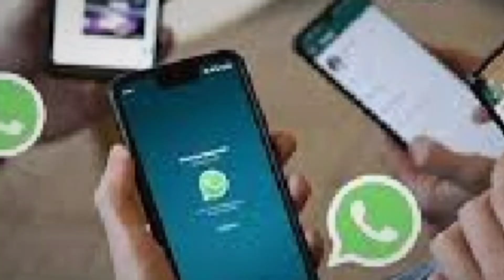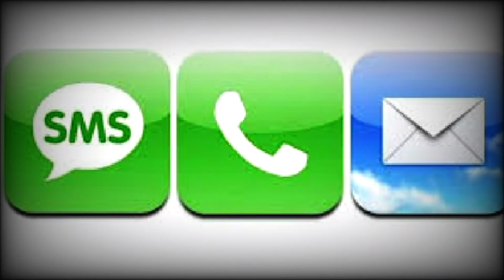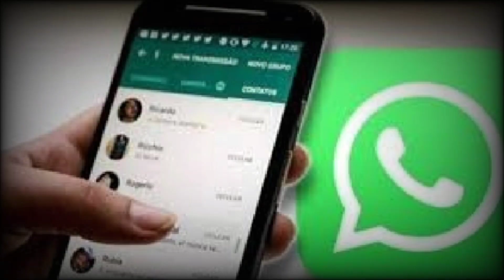Why do Americans rarely use WhatsApp? | Kenapa Orang USA Jarang Memakai WhatSapp?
- WhatsApp is the most popular messaging app in the world. Everything is WhatsApp. Work, relationships, friendship groups, reunions, exes, and all, use WhatsApp as a means of connecting. But this doesn't seem to be the case in the United States. According to a 2019 survey, only 16 percent of Americans are active Whatsapp users. Not surprisingly, in Hollywood films, it is rare to find scenes showing chat using WhatsApp. Most just use the regular messaging provided by smartphones. Get information, inspiration and insights in your email. Register email How can it be like that? Reported by My Line, this is why Americans rarely use WhatsApp.